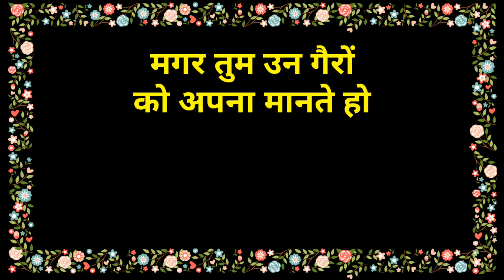sad female WhatsApp status/female version WhatsApp status/Dard status/sad status/female version